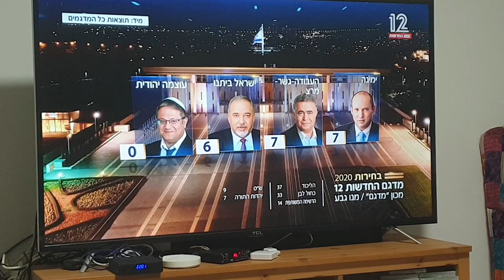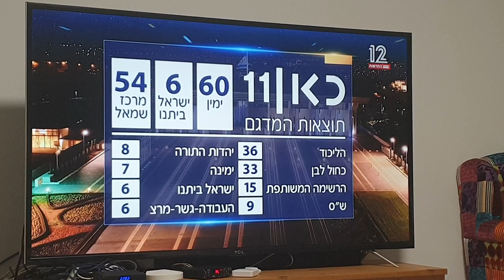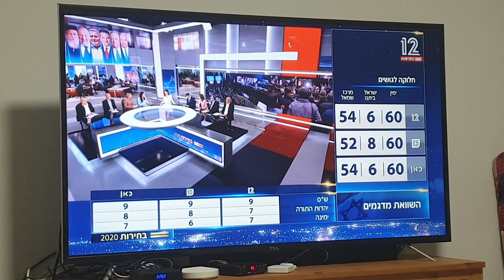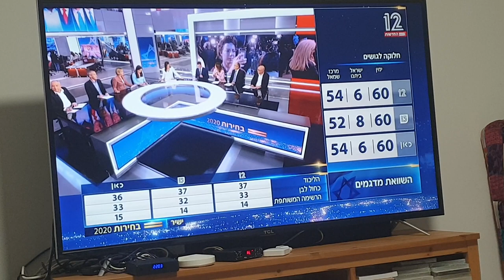השוואת מדגמים של 3 ערוצי החדשות